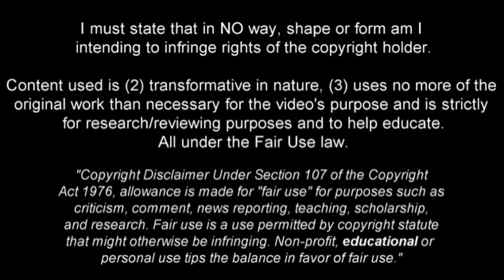WESTON MCKENNIE | Welcome To Juventus 2020 | Fantastic Goals & Skills | (HD)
Weston McKennie - Schalke - 2018/2019 ➠ World Of Football
Weston McKennie is American football player who plays for Schalke.

Main Music: Dave Owen - Skinz